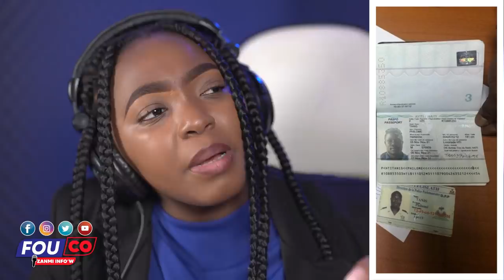Ay fout Verite a pran Lari Sa’n tap chache nan bouda dyab la Nou jwenn li / Fouco